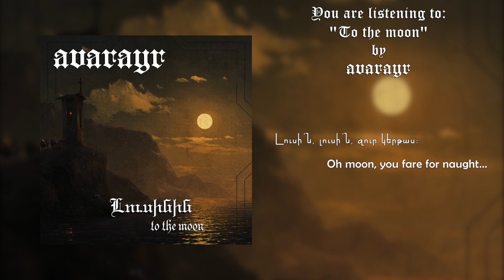Avarayr - Լուսինին (To the Moon) Official Lyric Video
We are proud to present our new single, Լուսինին (Lousinin), or To the Moon in English.

This track is inarguably the most eccentric one we have done, as it marks a drastic shift from Avarayr's usual sound (don't worry, we still have metal songs to be released!) and takes on a different approach which we have chosen to showcase Armenian literature (specifically Western Armenian) and storytelling traditions.

The lyrics to the song were written by Armenian poet Daniel Varoujan (with minor altering to fit the music) and can be found in the comment section. They depict a conversation between the poet and the moon.

We would like to thank the following musicians for participating in the creation of this track alongside vocalist and guitarist Narek Avedyan:

Mineh Keshishian - Vocals
Raffi Stepanian - Bass
George Andreasyan - Guitars
Gevork Khachatourian - Keys/Backing Vocals

Gevork also handled the recording, mixing, and mastering process at Andor Studio in Tehran, Iran.
The lyric video was made by our good friend Aden Eskandarian.